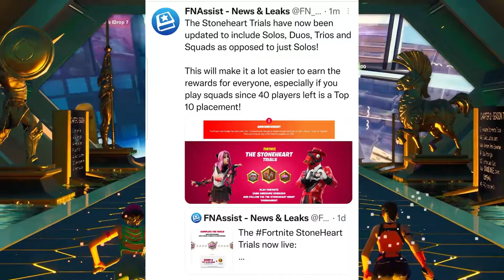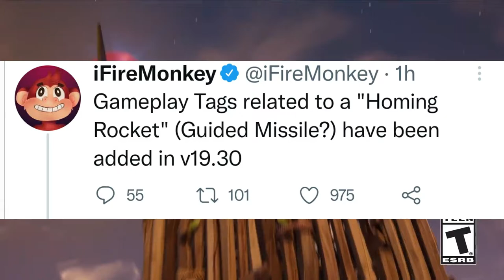Guided Missile Returns To Fortnite Chapter 3 Trailer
Hey YouTube, we just got confirmation that a very OG Item has been

re-added to the files after almost 3 years, info on new cosmetics
from the v19.30 update and also some new update regarding
the final Live Event for chapter 3 season 1.